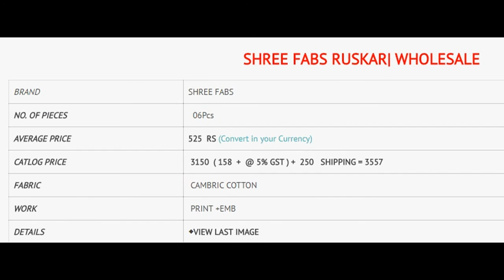DEEPSY RUSKAR LAWN COTTON EMBROIDERED PAKISTANI STYLE WHOLESALE CALL WHATSAPP +91 8828391569